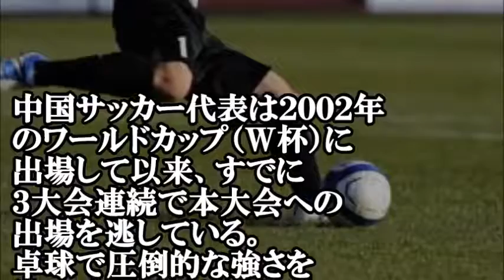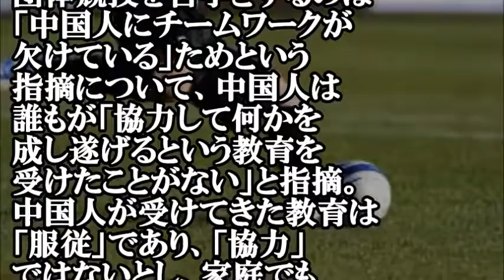【衝撃】中国サッカーは日本に学べば強くなる！？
中国サッカー代表は２００２年
のワールドカップ（Ｗ杯）に
出場して以来、すでに

【衝撃】清水富美加が会見で衝撃発言！魂の救済に24時間を捧げる宗教者の決意！

西内まりあ「突然ですが、明日結婚します」月９史上最低を更新！低迷の理由はなぜ？